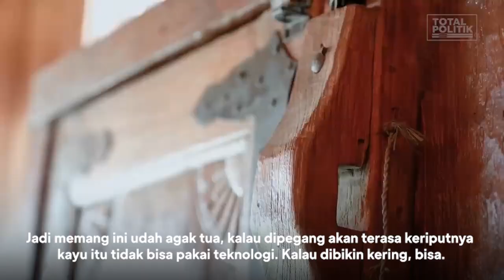Asal Muasal Rumah Joglo Anies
Anies Baswedan menceritakan asal muasal joglo di rumahnya.

Saksikan selengkapnya di kanal Youtube Total Politik.